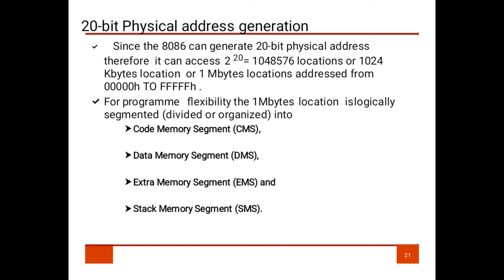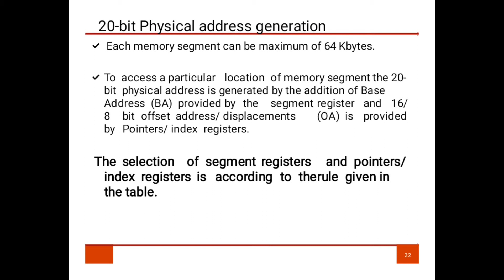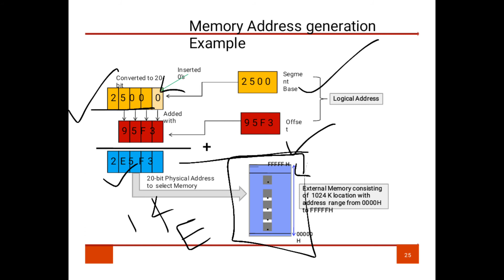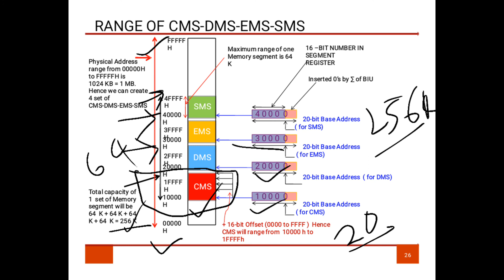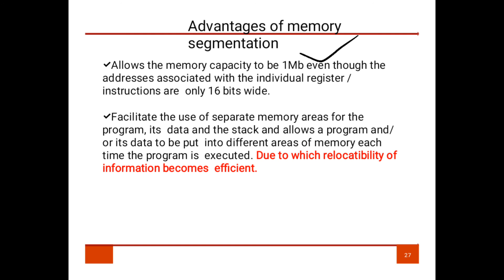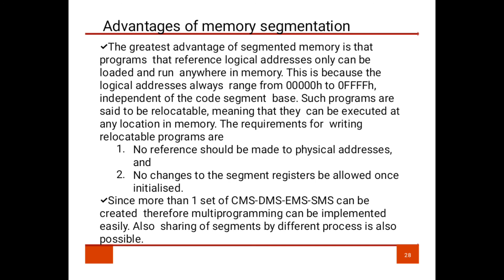Physical address Generation in 8086 Microprocessor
in this video i'll explain how to memory segmented into different part as well as how to calculate physical address 20 bit with the help of memory segmentation easily